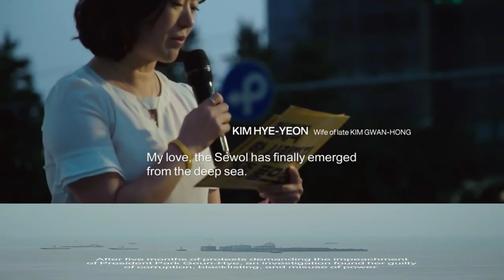The Truth | The Korean Steamboat Tragedy Conspiracy or Accident Part II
The truth is interested in all strange phenomena, everything that is strange, real events and others inspired by imagination, as well as everything related to the underworld, the world of jinn, demons, vampires, werewolves and everything related to the other side of the world of aliens and inhabitants of other worlds. It is the channel of truth and mystery, fasten your seat belts and go.
We also do not represent any party, trend, party, sect, or movement. We are neutral guys

Vampire World,
Ghosts and spirits,
World of jinn,
Killers and criminals,
Historical mysteries,
Scientific puzzles,
Scary women,
Sects and beliefs,
Wonders and marvels,
Cannibals,
Massacres and massacres,
Strangeness of love and love,
Horror and general literature,
Strange experiences and situations,
Real life experiences,
Myths and legends,
Cinema and visuals,
Movie stories,
Mix,
Truth library,
Fortune teller,
Philosopher,
Tests and puzzles,
Dream interpretation,
Proposals and projects,
Truth book,